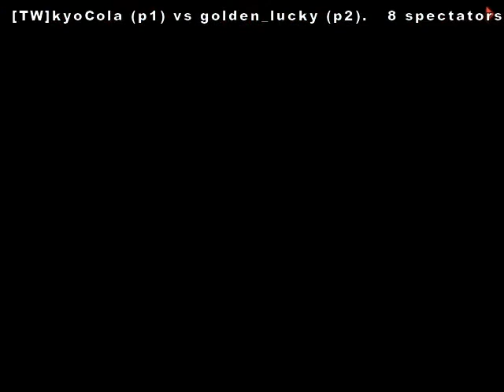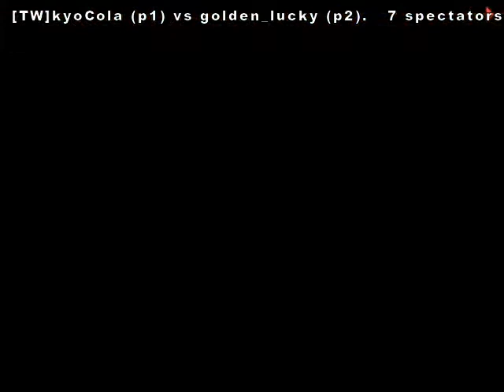GGPO KOF 2002 [TW]kyoCola vs golden_lucky [01/6/2014] (part 2)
[TW]kyoCola vs golden_lucky [01/6/2014]. taiwan vs japan.ggpo kof 2002 best match top players hard match ggpo kof 2002